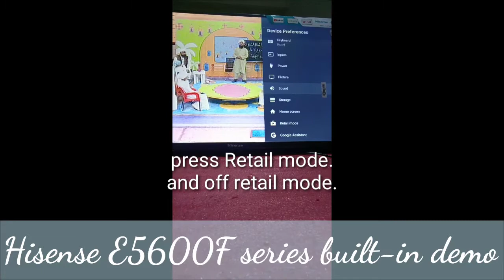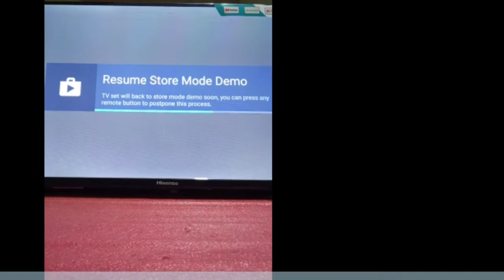How to Switch Off Hisense E5600F series tv built-in demo.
How to Run and Off the Hisense andriod TV built-in Demo.
in this video I will show full method to ON & Of Demo in Hisense andriod (E5600F).